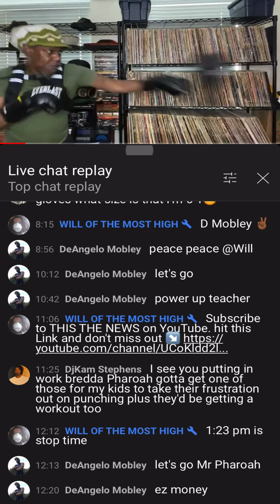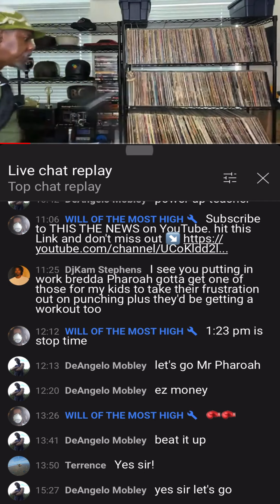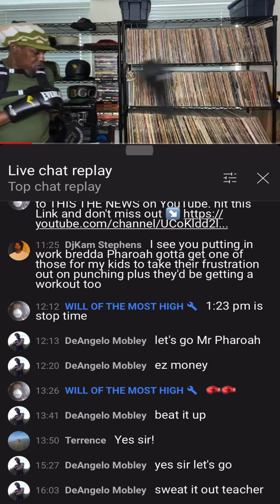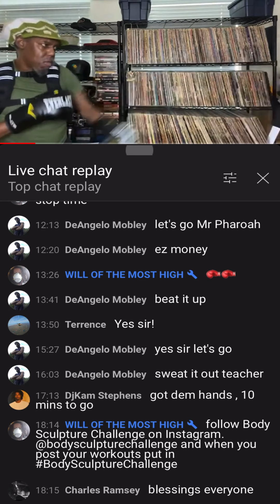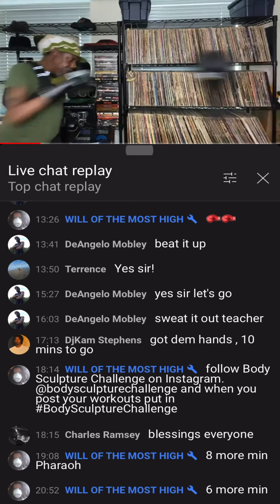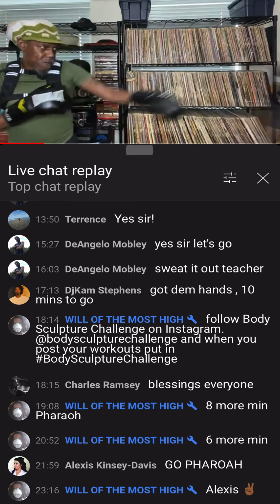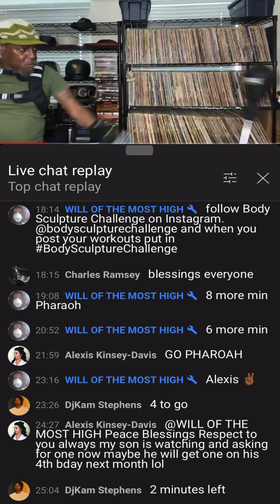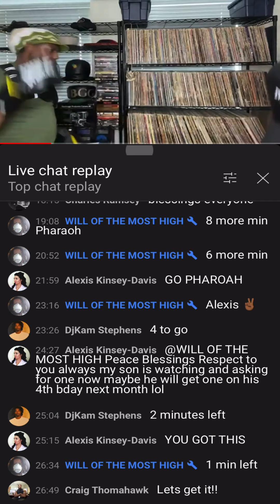The Body Sculpture Challenge: 8th Month